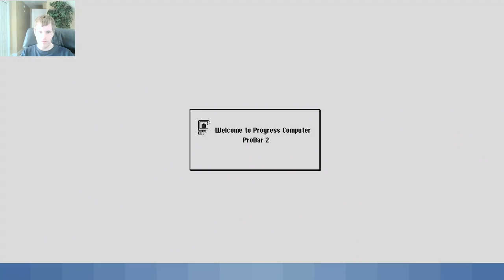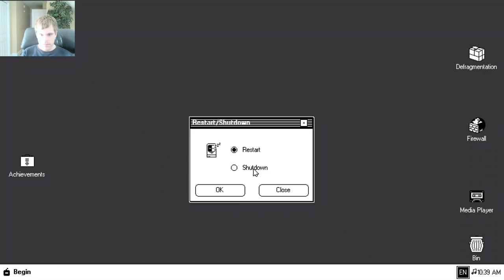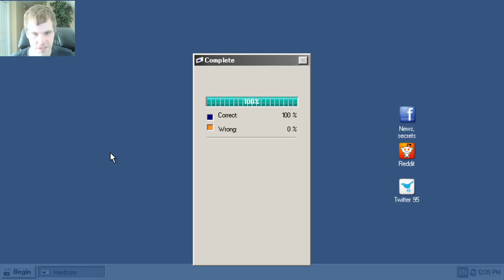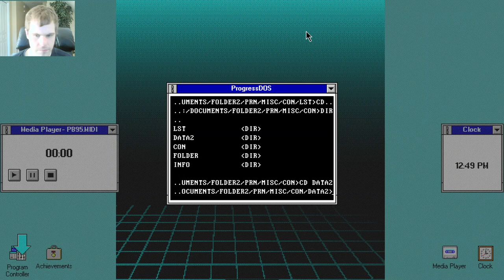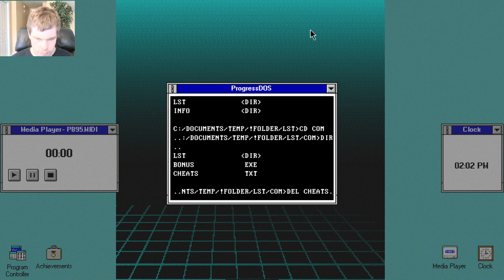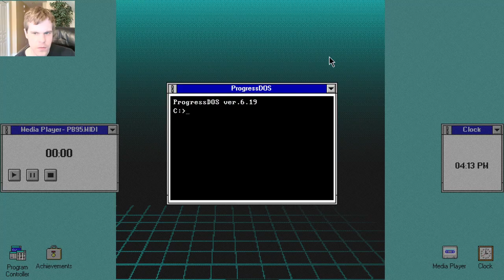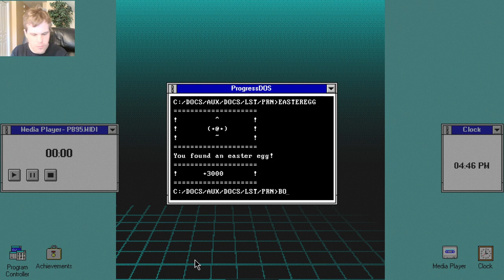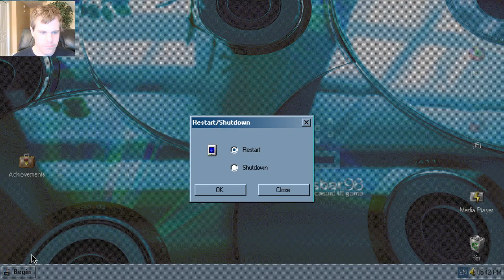Let's Play Progressbar95 - Episode 37: The first 5 hour Progressbar in a while.